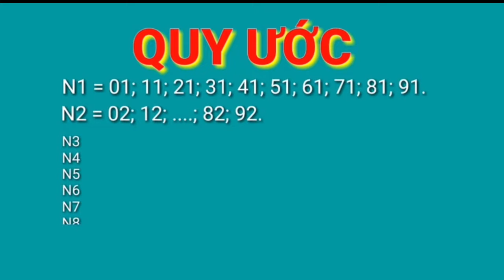Dự đoán XỔ SỐ MIỀN TRUNG HÔM NAY ngày 28/7/2022: xs Bình Định, xs Quảng Trị, xs Quảng Bình, xsmt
QUAY THỬ KẾT QUẢ XỔ SỐ MIỀN TRUNG HÔM NAY: xs Bình Định, xs Quảng Trị, xs Quảng Bình ngày 4 tháng 8/2022

QUAY THỬ KẾT QUẢ XỔ SỐ MIỀN TRUNG HÔM NAY - Ngày 4 tháng 8 năm 2022 - xs Bình Định, xs Quảng Trị, xs Quảng Bình ngày 21/7/2022

QUAY THỬ XỔ SỐ MIỀN TRUNG HÔM NAY: Dự Đoán xs Bình Định ngày 4 tháng 8/2022 - XSMT - XSMN - XSMB

*MIỀN BẮC
Thứ 2: Xổ số kiến thiết Hà Nội ( xshn )
Thứ 3: Xổ số kiến thiết Quảng Ninh ( xsqn)
Thứ 4: Xổ số kiến thiết Bắc Ninh (xsbn)
Thứ 5: Xổ số kiến thiết Hà Nội ( xshn )
Thứ 6: Xổ số kiến thiết Hải Phòng ( xshp)
Thứ 7: Xổ số kiến thiết Nam Định (xsnd)
Chủ Nhật: Xổ số kiến thiết Thái Bình ( xstb)
*MIỀN NAM
Thứ 2: TP. HCM (xshcm), Đồng Tháp (xsdt), Cà Mau (xscm)
Thứ 3: Bến Tre (xsbt), Vũng Tàu (xsvt), Bạc Liêu (xsbl)
Thứ 4: Đồng Nai (xsdn), Cần Thơ (xsct), Sóc Trăng (xsst)
Thứ 5: Tây Ninh (xstn), An Giang (xsag), Bình Thuận (xsbth)
Thứ 6: Vĩnh Long (xsvl), Bình Dương (xsbd), Trà Vinh (xstv)
*MIỀN TRUNG
Thứ 2: Thừa T. Huế (XSTTH), Phú Yên (XSPY)
Thứ 3: Đắk Lắk (XSDLK), Quảng Nam (XSQNM)
Thứ 4: Đà Nẵng (XSDNG), Khánh Hòa (XSKH)
Thứ 5: Bình Định (XSBDI), Quảng Trị (XSQT), Quảng Bình (XSQB)
Thứ 6: Gia Lai (XSGL), Ninh Thuận (XSNT)
Thứ 7: Đà Nẵng (XSDNG), Quảng Ngãi (XSQNG), Đắk Nông (XSDNO)
Chủ Nhật: Khánh Hòa (XSKH), Kon Tum (XSKT)